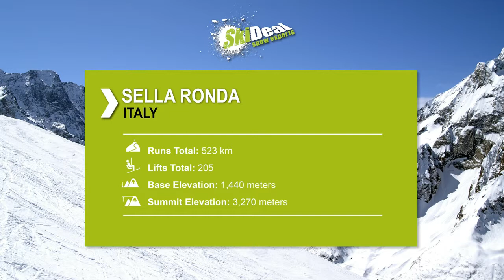סלה רונדה - סקי דיל - Sella Ronda - SkiDeal - SnowPark 2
בואו לגלוש איתנו במרחב הגלישה האינסופי של סלה רונדה בלב מצוקי הדולומיטים המרשימים, איטליה.
למידע נוסף והזמנת חבילות סקי ובטלפון 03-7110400